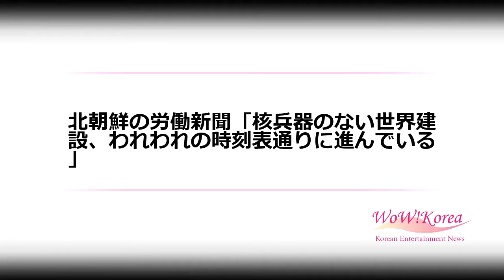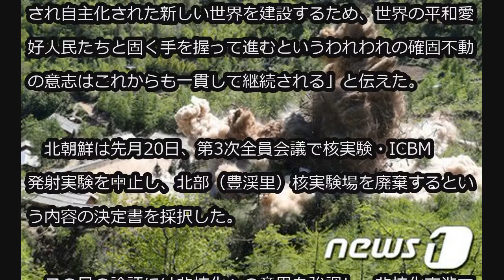北朝鮮の労働新聞「核兵器のない世界建設、われわれの時刻表通りに進んでいる」 (5/28)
北朝鮮の労働新聞「核兵器のない世界建設、われわれの時刻表通りに進んでいる」

北朝鮮の労働新聞が豊渓里（プンゲリ）核実験場廃棄の意味を強調し、核兵器のない世界建設のために自ら定めた時刻表とおりに進んでいると28日、明らかにした。

　北朝鮮労働党機関紙「労働新聞」は28日、論評で「党中央委員会第7期第3次全員会議の決定を貫くため、誰が何と言おうと、どこでどんな風が吹いて来ようと、われわれが定めた軌道に沿って、われわれの時刻表通りに進んでいる」と述べた。

　新聞は「（豊渓里）核実験場廃棄と関連して（24日）われわれの主導的な措置が大きな国際的反響を呼び起こしている」と述べた。

　続けて「核兵器のない平和な世界、人類の夢と理想が実現され自主化された新しい世界を建設するため、世界の平和愛好人民たちと固く手を握って進むというわれわれの確固不動の意志はこれからも一貫して継続される」と伝えた。

　北朝鮮は先月20日、第3次全員会議で核実験・ICBM発射実験を中止し、北部（豊渓里）核実験場を廃棄するという内容の決定書を採択した。

　この日の論評には非核化への意思を強調し、非核化交渉で米国に引っ張られないという意思を示す意図が込められたものと解釈される。